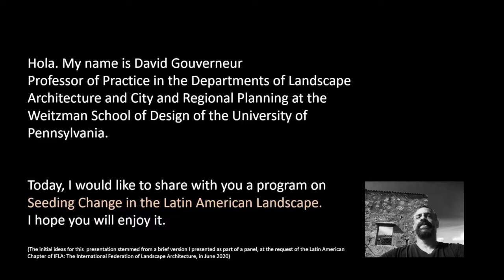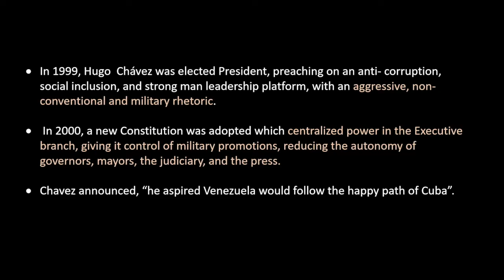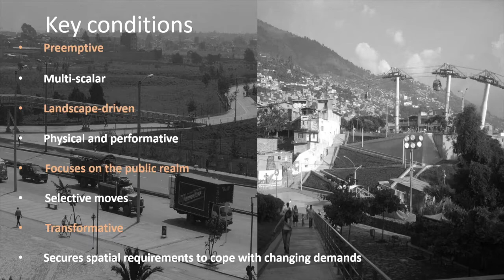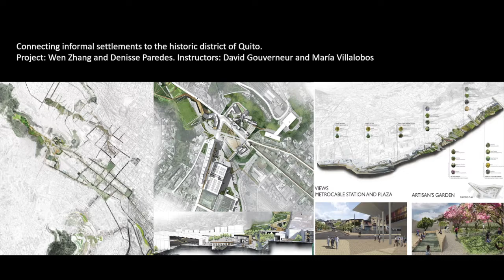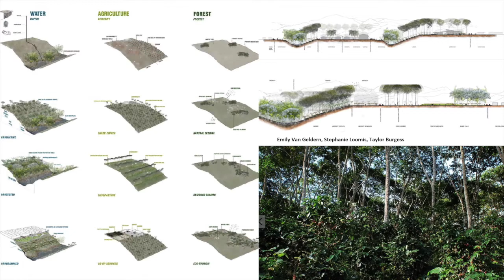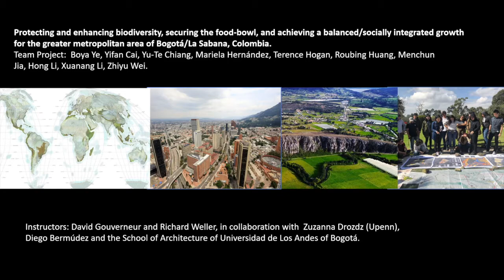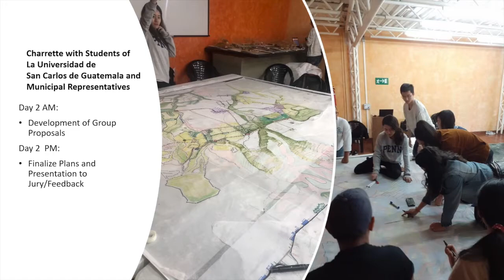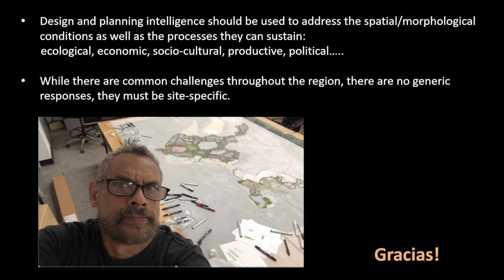From the Rooftops: David Gouverneur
From the Rooftops is a virtual lecture series hosted by the Department of Landscape Architecture at the Weitzman School of Design. The series will feature talks from the Department’s faculty on a plethora of topics, research, and, curiosities.

David Gouverneur, Associate Professor of Practice

“Seeding Change in the Latin American Landscape”

design.upenn.edu/landscape-architecture/events/rooftops-larp-summer-lecture-series